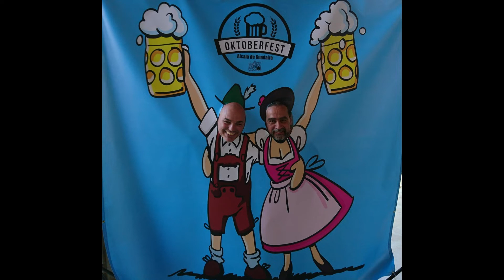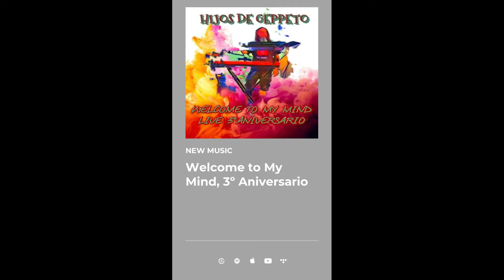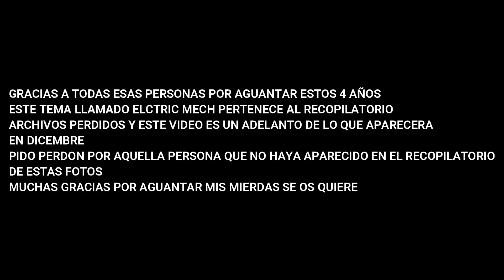hijos de geppeto electric mesh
adelanto del recopilatorio archivos perdidos que saldra en diciembre